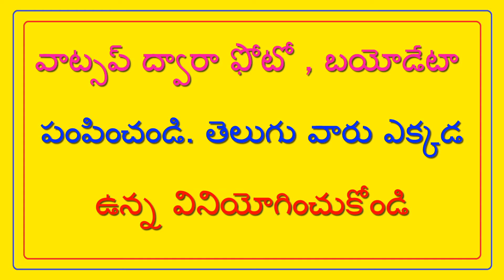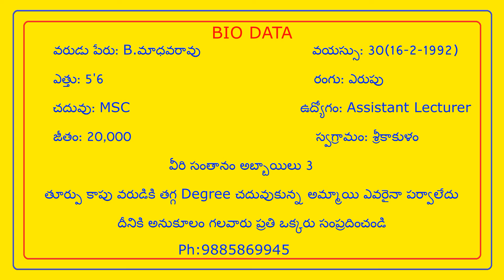తూర్పు కాపు వరుడు పేరు : B.మాధవరావు - Toorpu Kapu Groom Name : B.Madhavrao//T.NAIDU MARRIAGE LINKS//